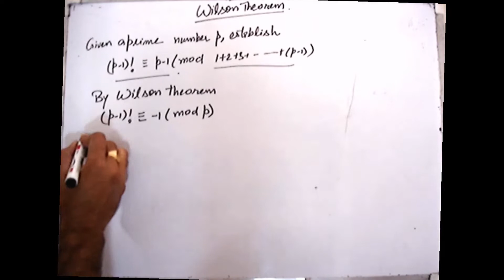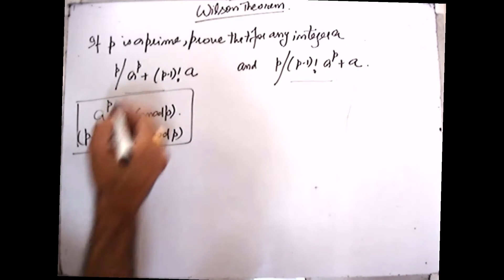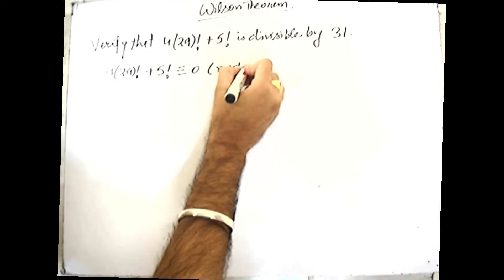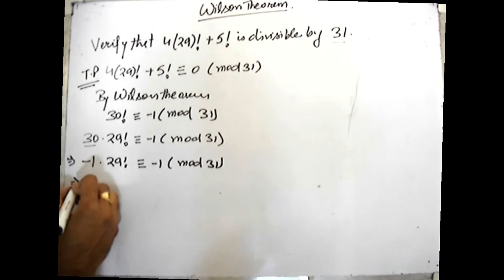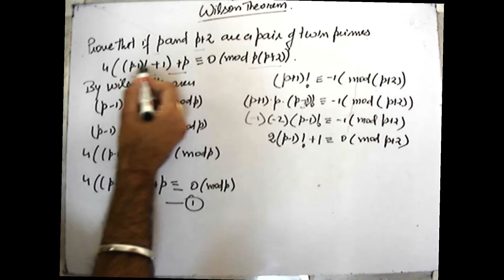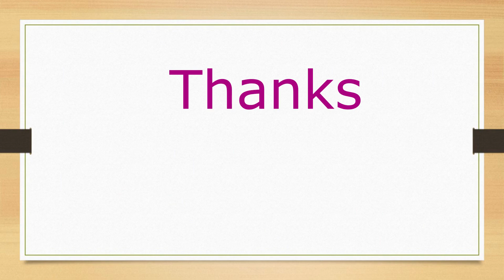004: APPLICATIONS OF WILSON THEOREM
In this video, applications of the Wilson theorem are discussed.